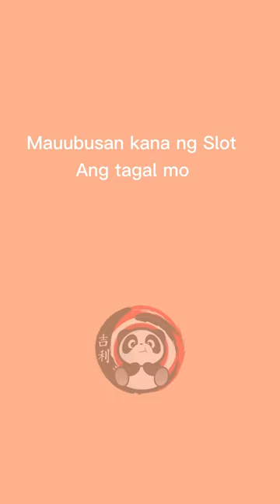BE A DISTRIBUTOR NOW!